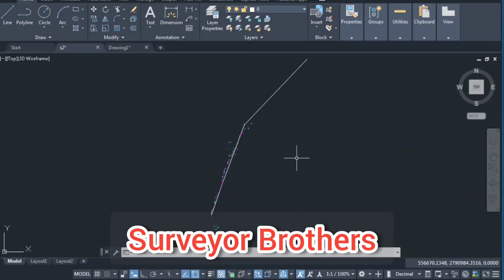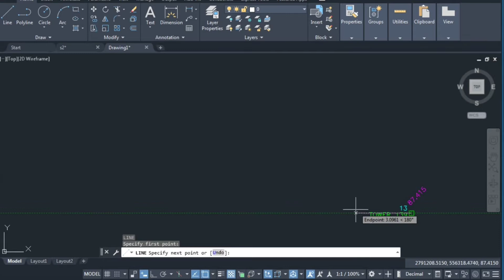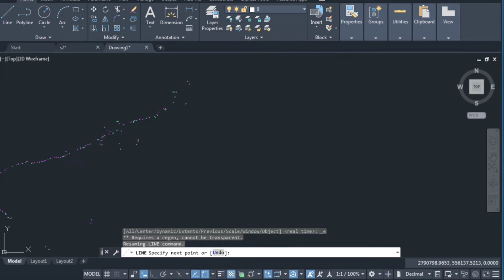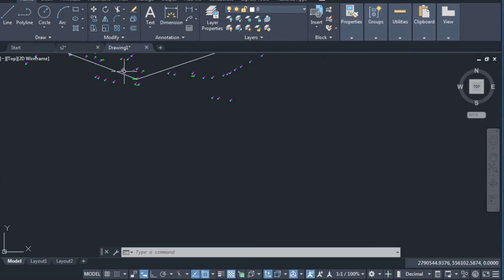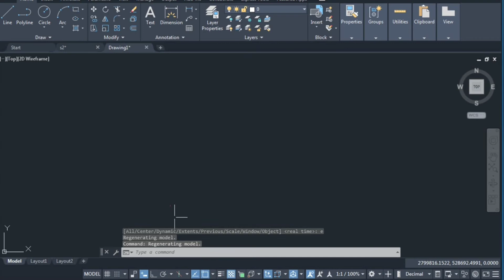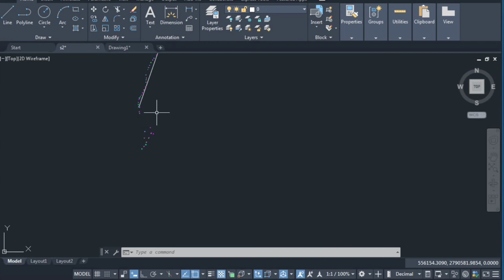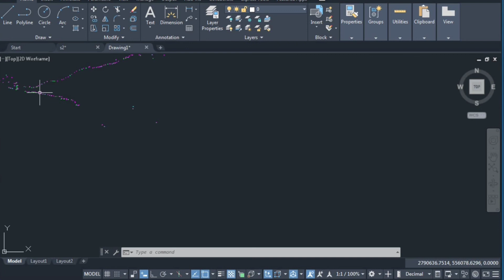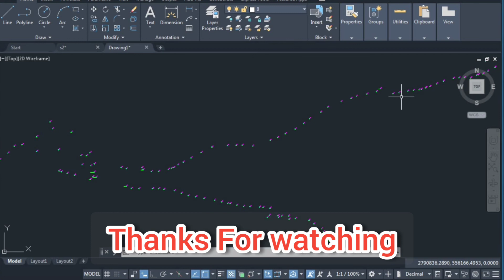All Field Survey Data (Details Survey) Taking Wrong, How To Correct Them With Help Of AutoCad .